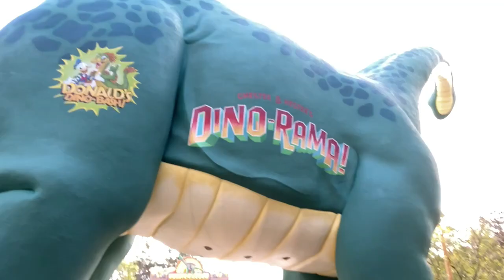PRIMERA VEZ EN ANIMAL KINGDOM Y EPCOT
PRIMERA VEZ EN ANIMAL KINGDOM Y EPCOT EN FLORIDA.  AMAMOS VIAJAR EN FAMILIA.